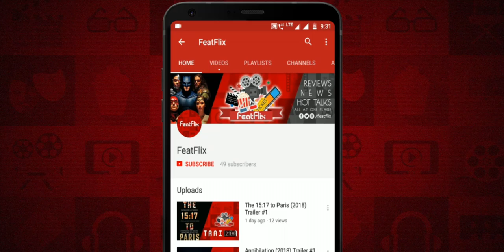The Gift aka Atiye (2020) Season 2 Netflix Drama, Fantasy, Mystery Tv Series Explained In Hindi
2. UPI : rajanxsingh@oksbi

►Release Date : 10 Sept 2020 (Netflix India)

►Release Languages : English, Hindi, Turkish

►Plot : A painter in Istanbul embarks on a personal journey as she unearths universal secrets about an Anatolian archaeological site and its link to her past.

►Cast :

Beren Saat as  Atiye
Mehmet Günsür as  Erhan
Metin Akdülger as  Ozan
Melisa Senolsun as  Cansu
Basak Köklükaya as  Serap
Civan Canova as  Mustafa
Tim Seyfi as  Serdar

End Credit Song:
►Song Title: Extinction Level Event
►Artist: Jingle Punks